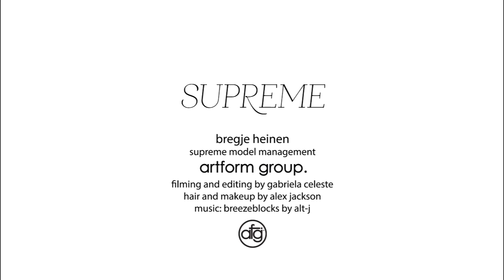Bregje Heinen for Supreme Management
Video for Supreme Management